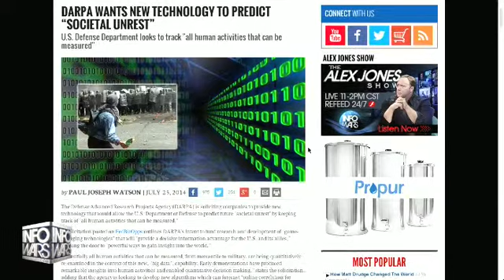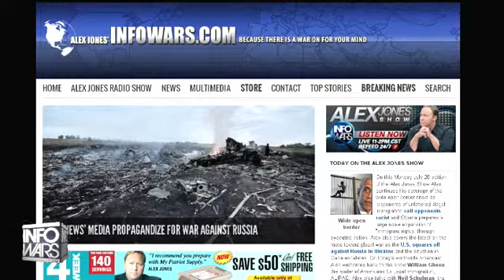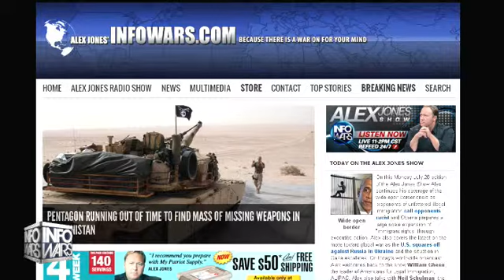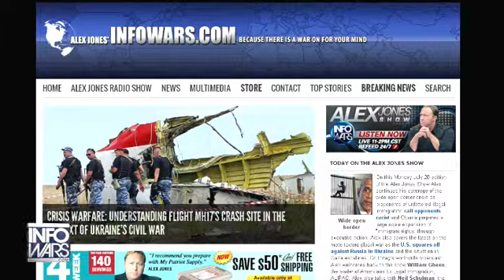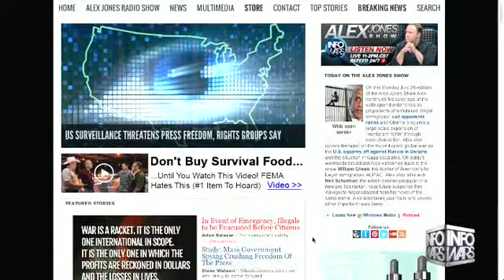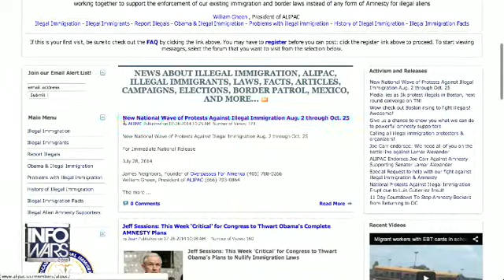The Alex Jones show Monday July 28th 2014 part 10 of 13